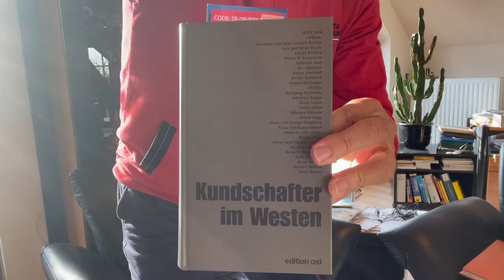Kundschafter des Friedens / Kundschafter des Westens: Teil 2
Kundschafter des Westens / Kundschafter des Friedens